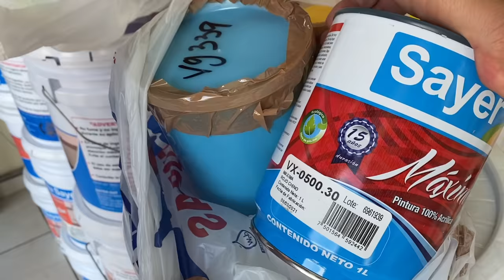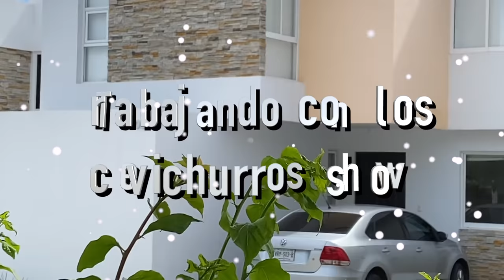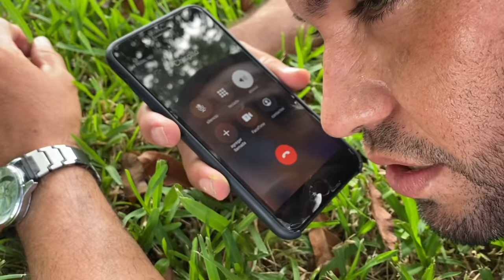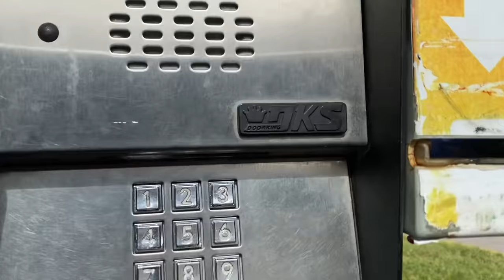LE PINTAMOS SU CASA EXOT1CA Y LO CORR3N DE LA PRIVADA //trabajando con cevichurros